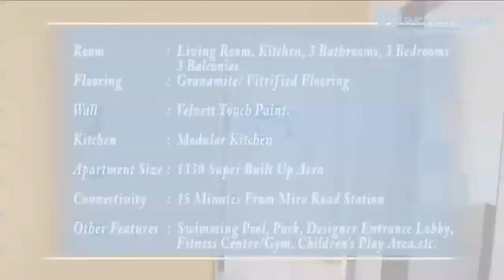1 BHK Residential Apartment- Shri Krishna Nagar-Y9178425